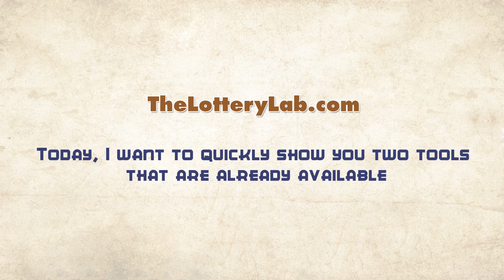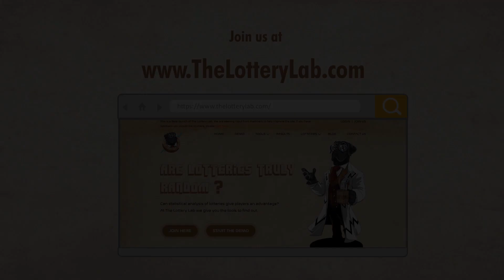Lottery Statistics Analysis Results | Mega Millions | The Lottery Lab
The Lottery Lab archives data from such multi-state lotteries as PowerBall, MegaMillions, Lucky For Life, and HotLotto. Additionally, we offer an ever-increasing list of state lotteries Arizona to Wisconsin.